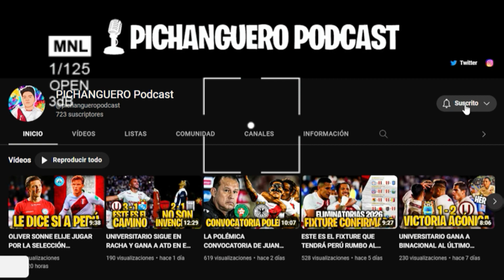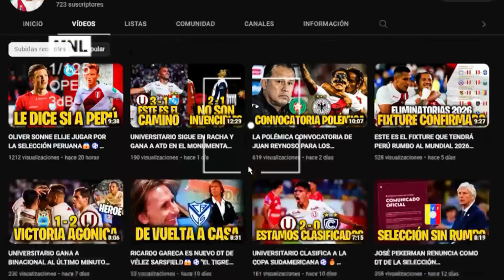UNIVERSITARIO PIERDE RIDÍCULAMENTE ANTE GOAIS EN BRASIL⚽🏆GOL MAL ANULADO Y ERROR DE CARVALLO